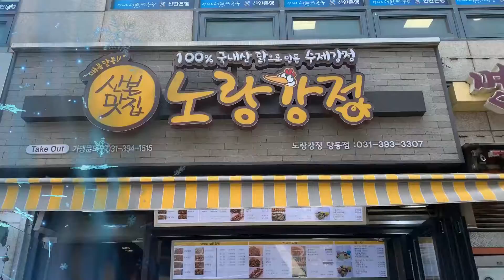슬러시기계 산본 노랑강정 아이스트로 SSM-52 설치 사례입니다